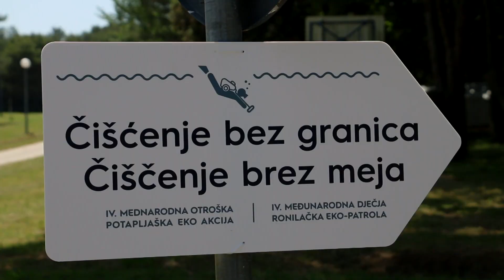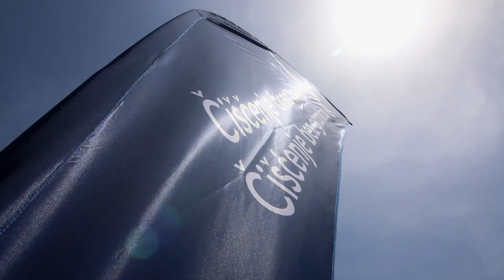ČIŠĆENJE BEZ GRANICA Savudrija - Piranski zaljev - HRT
reportaža koju sam snimao o ronilačkoj eko akciji pod nazivom "Čišćenje bez granica" tjekom koje su slovenski i hrvatski ronioci združenim snagama čistili podmorje Savudrijske vale i Piranskog zaljeva. Po mojoj procjeni bilo je prisutno s obje strane oko 200tinjak ronilaca od kojih su 50tak bila djeca koja su uz iskusno vodstvo ronilačkih instruktora iz Slovenije i Hrvatske po prvi puta u kompletnoj ronilačkoj opremi razgledavala morske dubine.
Glavni pokretač akcije je Ronilački klub Hrvatskih vojnih invalida Nemo Adriatic.